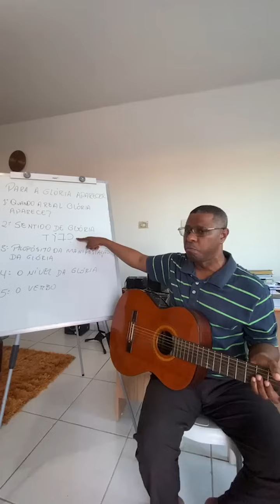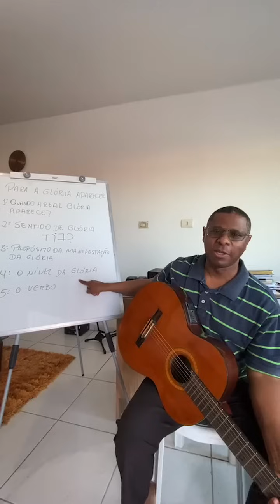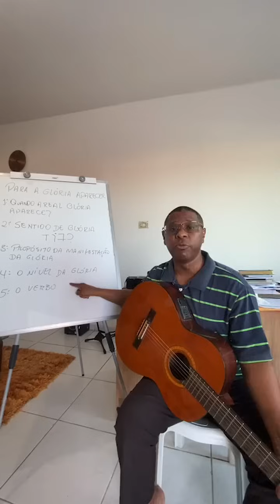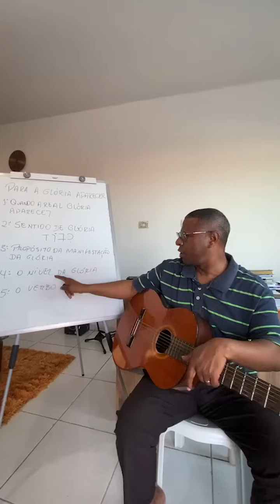DEVOCIONAL COM PR. OSIEL GOMES- PARA A GLÓRIA DE DEUS